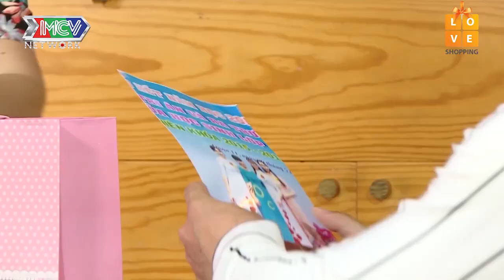CÔ GIÁO SÀI THÀNH GỤC NGÃ TRƯỚC CHÀNG ĐẠI GIA GIA LAI CHÂN TÌNH MỞ QUÁN CÀ PHÊ CHO BẠN GÁI |HAT